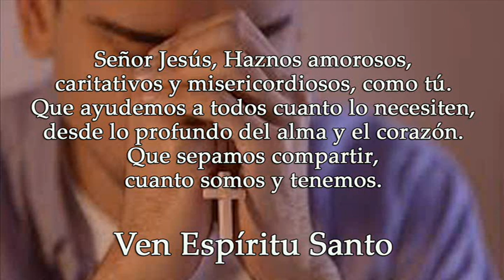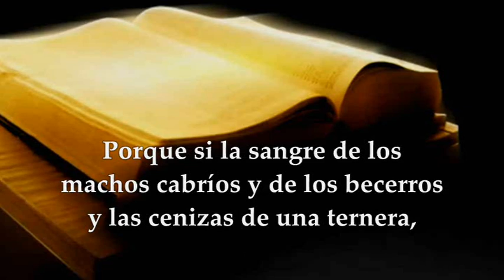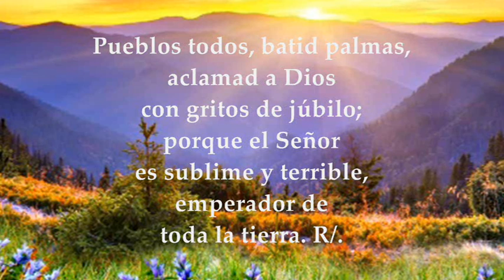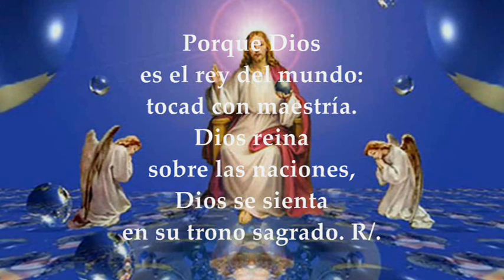LECTURAS Y EVANGELIO DEL SÁBADO 21 DE ENERO DE 2023 | MARCOS 3, 20-21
EVANGELIO Y LECTURAS EUCARISTÍA SÁBADO 21 DE ENERO DE 2023 SÁBADO SEGUNDA SEMANA DEL TIEMPO ORDINARIO CICLO A Primera Lectura: De la carta a los Hebreos 9, 2-3, 11-14 Salmo 46, 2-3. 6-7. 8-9 R/.Dios asciende entre aclamaciones; el Señor, al son de trompetas. Evangelio según San Marcos 3,20-21